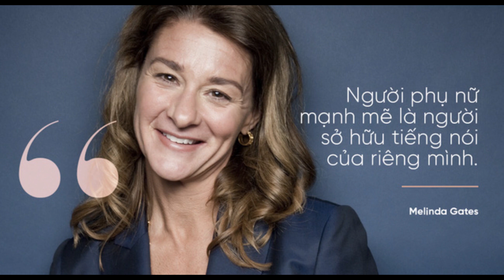DUYÊN HẾT THÌ TAN THÔI- LO CŨNG CHẲNG ĐƯỢC GÌ- CHỒNG TÂY VỢ VIỆT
Không lo làm đẹp thì có ngày chồng bỏ! Đó là câu mà tôi đã và đang nhận được mỗi ngày từ khán giả. Vậy tôi nghĩ gi?

Chào các bạn! Chào mừng đến với kênh Youtube USV & The World. Mình muốn kênh của mình trở thành một cầu nối giữa nước Mỹ, Vietnam và thế giới. USV and The World có nghĩa là nước Mỹ(US), Vietnam(V) và thế giới(The World). Mình lập ra kênh này với mục đích kết nối với các bạn trẻ và truyền thêm một chút nghị lực cho những bạn đang gặp khó khăn trong cuộc sống. Một nửa số tiền mình kiếm được hàng tháng sẽ được dành tặng cho trại trẻ mồ côi ở Huế. Vì vậy kênh này có thành công hay không sẽ nhờ vào sự giúp đỡ của các bạn. Cám ơn các bạn rất nhiều!

Hi, welcome to USV & The World!! The reason we created this channel is to connect people from the U.S, Vietnam and the rest of the world. I am a Vietnamese with polio and my husband is an American.  We want to tell you our life journeys.  Half of the money that this channel makes  every month will be donated to charities, so your support is very important